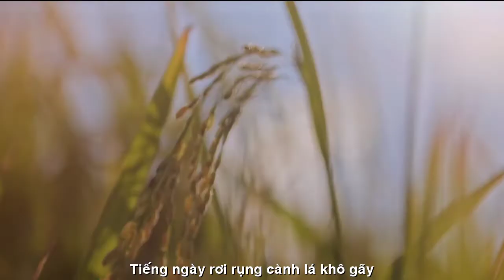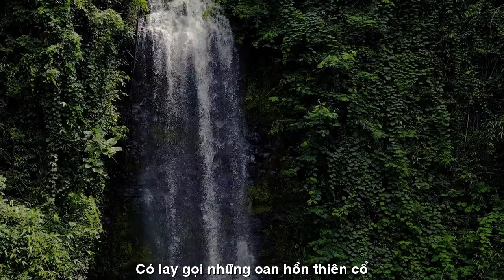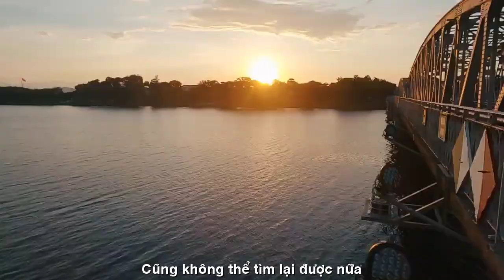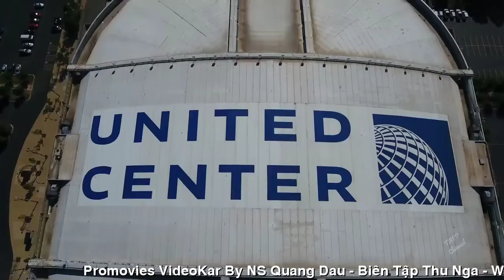[FULL HD]GỌI NUỐI NGUYỄN THỊ THANH BÌNH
NHÀ VĂN NGUYỄN THỊ THANH BÌNH
VIẾT NHANH PHỔ ĐẠI HÁT TÀO LAO
TÁC PHẨM:GỌI NUỐI

GỌI NUỐI
Rồi thì trăng vỡ
Hương cũng bay
Tiếng ngày rơi rụng
Cành lá khô gãy
Tôi đứng bên kia này rừng
Gọi tôi bên kia núi
Hớt hả tôi về
Đâu người thiếu nữ mùa xuân xanh
Đuổi theo ngày vòi või
Gió thất thanh
Đảo chao trời lá dựng
Mây rưng rưng
Lời giã biệt còn sót lại
Âm âm vách dội
Ai bước ra
Đồi hoang xưa
Hô hấp ngàn xuân xanh
Người thiếu nữ trong tôi đã chết. Đã chết
Có lay gọi
Những oan hồn thiên cổ
Cũng đâu còn mộ địa
Trở về cuộc phán xét sau cùng
Của những từ ly
Có nhức nhối
Vết bầm số phận
Cuộc đời vẫn từng ấy điệp khúc
Thảm kịch giấu sau nụ cười hồng
Có nguyền rủa thời gian
Thì tấm gương ấy
Dòng sông này
Cũng không thể tìm lại được nữa
Người thiếu nữ lãng mạn năm xưa
Đã biến mất giữa mùa xuân xanh… xuân xanh.